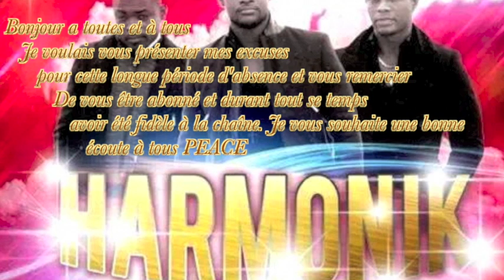Harmonik - Obsede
Salut les amis ont se retrouve aprés cette longue absence pour un morceau kompa bien kiffant lol
Je vous laisse découvrir et je vous souhaite un bon visionnage PEACE

Artiste = Harmonik
Album = Harmonik Live Club Soda Montreal
Année = 2014
Genre = Kompa